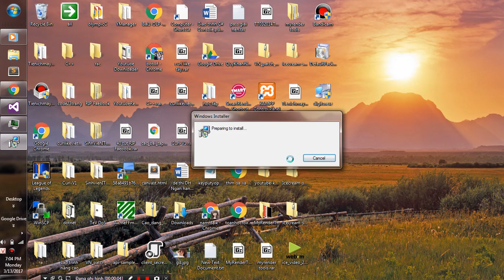After Effects Tutorial : Ink Splatter Reveal (Ink Drop)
After Effects Tutorial : Ink Splatter Reveal (Ink Drop) SPIDERS ATTACK GIRLS WITH COKE! Lots of Candy Bad Baby SOPHIA SARAH Toys To See Family! girl meet world crack vid #5 *lucaya dominant* funy how where why what girl hot baby 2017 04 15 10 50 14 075 Surprise Giant Eggs Five Littel Babies Driving Transport bandicam 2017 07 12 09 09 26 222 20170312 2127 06 Full Face Drugstore Makeup Tutorial & Affordable Brushes! CBR 600RR ทำกุญแจ Big Bike Lady Girl Create a Power Rangers Zordon Effect in After Effects | RocketStock.com Trailer Trash Tracys - Candy Girl Introduction to After Effects Animations 【傑克教學#1】9分鐘快速入門 After Effects (AE教學#1) Girl tells Barack Obama she wanted to meet Beyonce instead Iggy Azalea - Team (Dance Video) bandicam 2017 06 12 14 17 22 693 Những thay đổi của hot girl An Vy Faptv từ năm 2014 đến 2017 《SEXY》 BTS (방탄소년단) - Blood Sweat & Tears (피 땀 눈물) @인기가요 Inkigayo 20161106 Girl Gourmet Candy Cake Ring Maker! DIY Edible Candy Rings Frosting & Sprinkles! Baby Boss Fun Care - Little Bad Girl Baby Care, Dress Up, Doctor, Bath Time Gameplay Kids Toddlers HILARIOUS DANCE CLASS WITH 4 YEAR OLD EVERLEIGH!!! (IMPOSSIBLE) Sexy Girl Hot Lady Drive Truck Oversize Load Mega Machines World Amazing Modern Heavy Equipment funy how where why what girl hot baby 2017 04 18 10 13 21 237 Girls' Generation 소녀시대_I GOT A BOY_Music Video Bad Baby ДОКТОР Лечит Джокера BABY DOCTOR Check Up Freaky Joker bandicam 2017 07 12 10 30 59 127 IS LUCA 'BOYBAND MATERIAL'? - The Next Boy/Girl Band Baby Dolls Hair wash and Hair Cut - Nenuco Girl Baby Annabell Baby Born Lil Cutesies texas kiss part 1(girl meet texas) Bad Silicone Baby Giant Candy Mess - Little Girl Crying Bad Baby bandicam 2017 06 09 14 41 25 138 Benefit Cosmetic's: Girl Meet Pearls Review Mobi army 2 -Thể hiện của s2ooo00ooos2. How To Cut Anything Out in Photoshop SpongeBob SquarePants Full Episodes Live 24/7 The Kapil Sharma Show - दी कपिल शर्मा शो–Ep-23-Sultan In Kapil’s Mohalla– 9th July 2016 Photoshop: How to create ART with the Pen tool New Sam Kolder Transition 2017 - Adobe After Effect (Indonesia) Advanced Call Out Titles in After Effects Tutorial After Effects, Crear intro para videos (básica) bandicam 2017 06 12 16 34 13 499 After Effects Tutorial: Particles Text Effects (simple way!) Cat Music Live TV / Non Stop Music 24/7 🎧 bandicam 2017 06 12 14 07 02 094 Top Best Magic Show of America - America's Got Talent 2016 CANDY CANE CHALLENGE w/ Gross and Weird Flavors + Nasty Smoothie Mix (FUNnel Vision Taste Test Fun) After Effects Tutorial : Ink Splatter Reveal (Ink Drop)